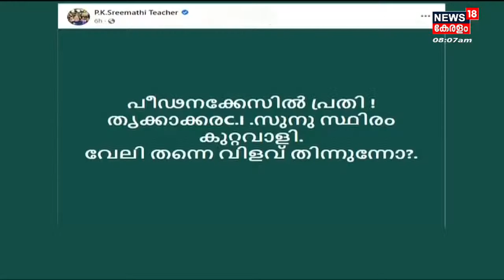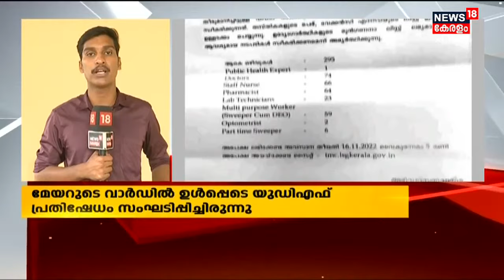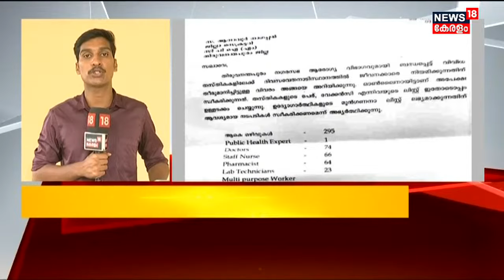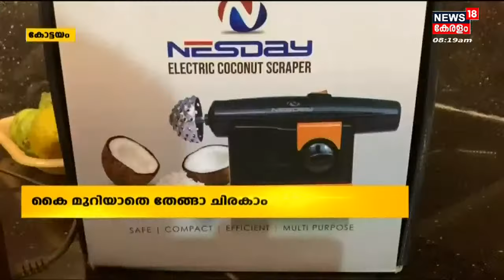Malayalam News @ 8 AM | എട്ടു മണി വാർത്ത | Kerala News Bulletin | 14th November 2022